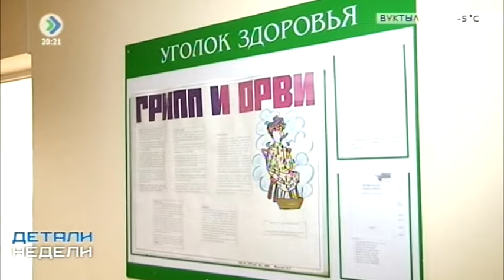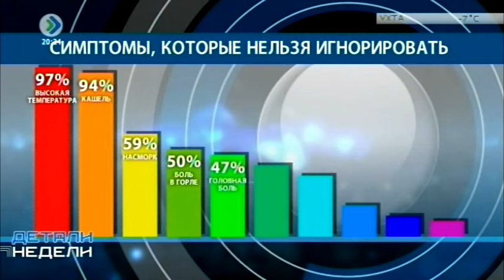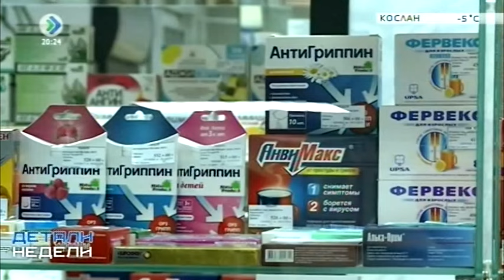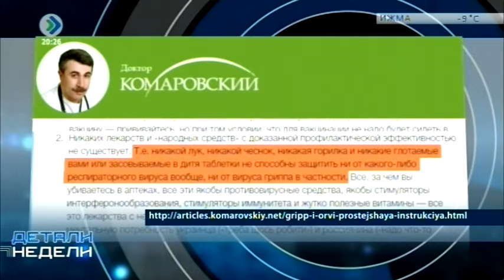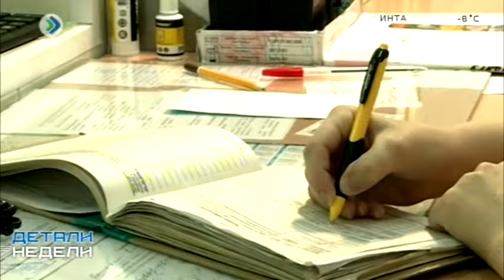СВИНОЙ ГРИПП В КОМИ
На этой неделе в Коми официально была объявлена эпидемия гриппа и ОРВИ. Главный санитарный врач Людмила Глушкова рекомендовала закрыть учебные заведения региона. Министерствам и ведомствам – отменить все культурно-массовые мероприятия, проводить дезинфекцию салонов общественного транспорта и объявить масочный режим для персонала. Оказалось, количество заболевших за неделю выросло в два раза, эпидемпорог превышен на 37%.